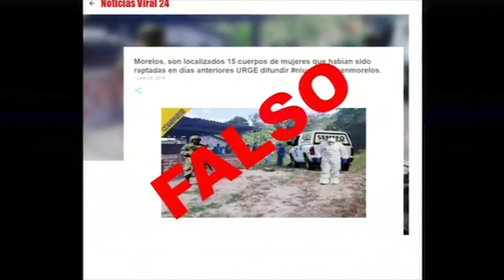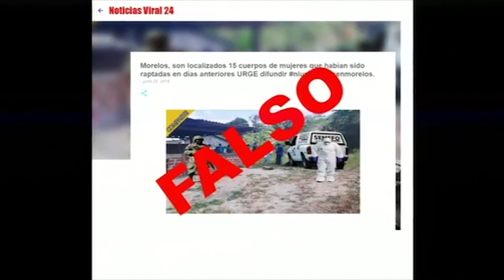Llaman a no generar cadenas de información falsa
Fiscalía del Estado de Morelos hace un llamado a no generar cadenas de información falsa.